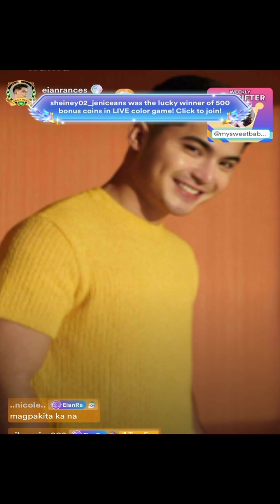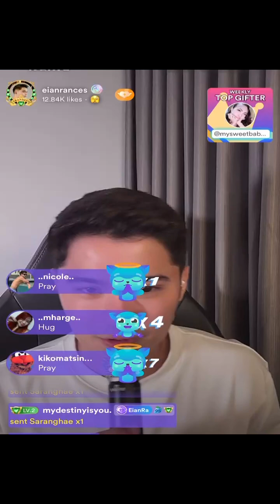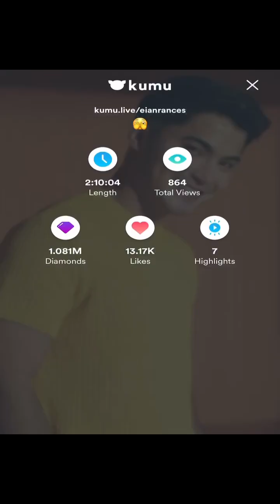Eian Rances KUMU Live Stream!! July 17,2024